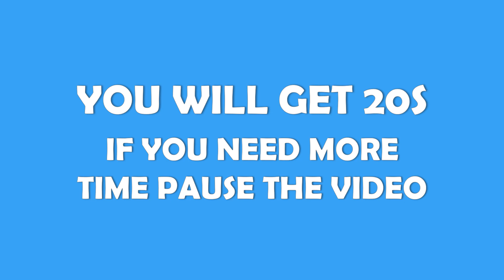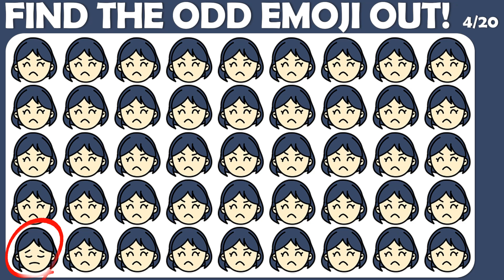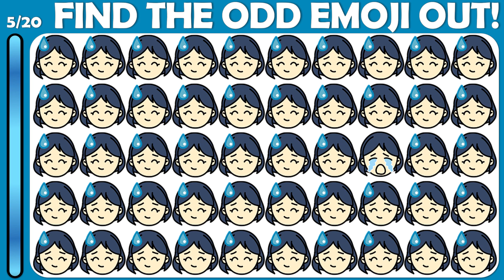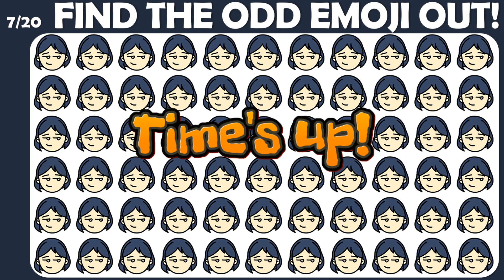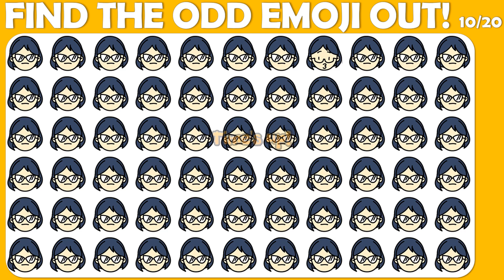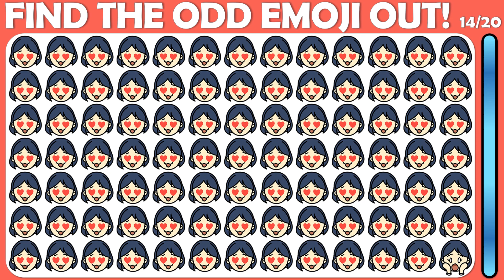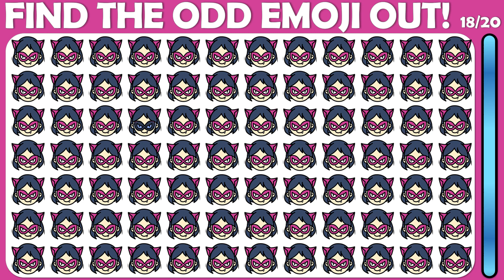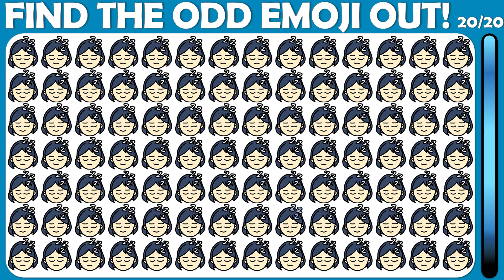HOW GOOD ARE YOUR EYES | Find The Odd Emoji Out | Emoji Puzzle Quiz #26